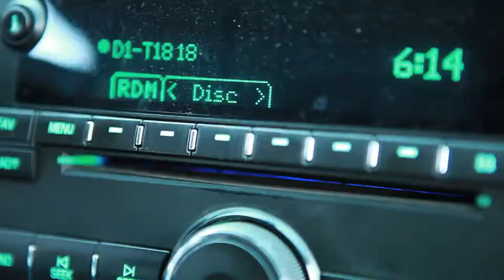Dough the Freshkid - Freshkids (Official Video)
This is a re-upload of DTFK "Freshkids" off his No More Dreams "Tuxedos & Champagne" mixtape 2012. NMD2 dropping soon look out for release dates.